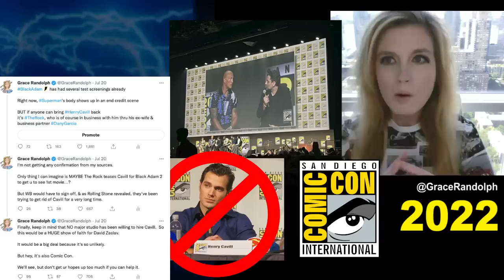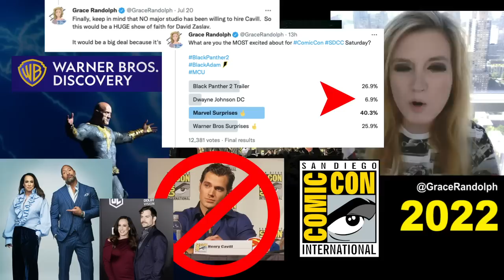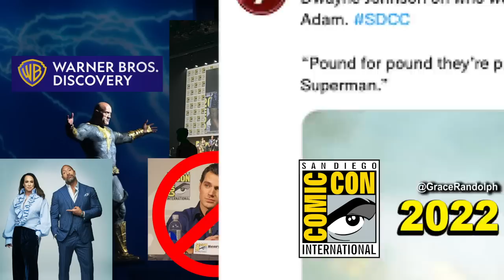Black Adam Comic Con REACTION - NO Henry Cavill Breakdown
Black Adam Comic Con Sneak Peek REACTION! Beyond The Trailer's reaction & review official trailer 2022! Henry Cavill Superman NOT at panel!

Black Adam Trailer REACTION today! Beyond The Trailer host Grace Randolph's reaction & review of the official Comic Con Sneak Peek for Black Adam from DC aka DCEU in 2022! But what's with No Henry Cavill at the panel as rumored? Share your own reaction to the official trailer for Black Adam before you see the full movie in 2022 in theaters only!  And be sure to make Beyond The Trailer your first stop for movie and entertainment news here on YouTube today!